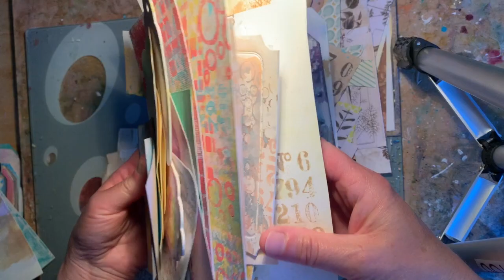Mixed Media Tag - using one of my many unfinished tags!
I've got a stash of so many unfinished tags and bits and bobs that I thought I'd do a quick demonstration to show how to create a mixed media tag. I've used paper scraps, die cuts and stamping.

Thanks very much for stopping by, I hope you like my video.